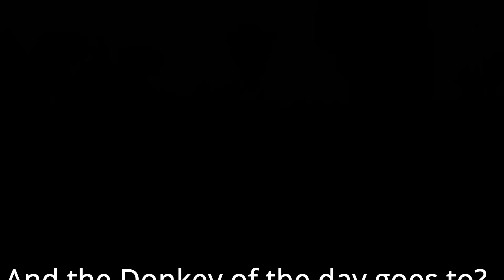Budget Beast Grayson Rodriguez has amazing Outing but hitting makes me RAGE!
I was streaming on twitch and OOOhhhhh Boyyyy it was a rough time!!! come check it out its funny I think. Music By Infamy